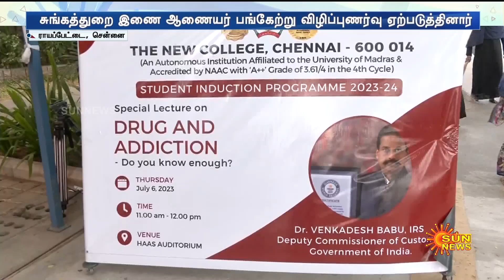போதைப்பொருள் எடுக்கத் தூண்டுதல் ஏற்பட்டால் என்ன செய்ய வேண்டும்..? | Chennai | Sun News